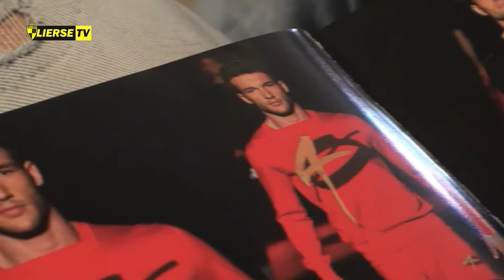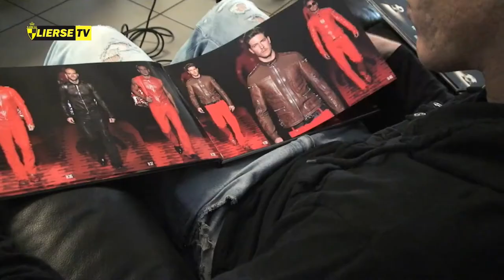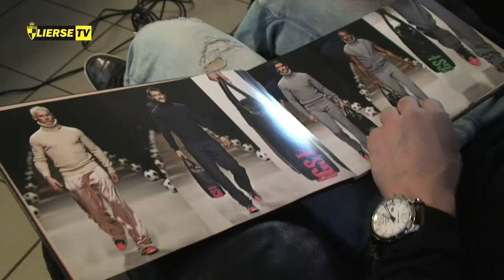Lierse TV S03E34 (HD)